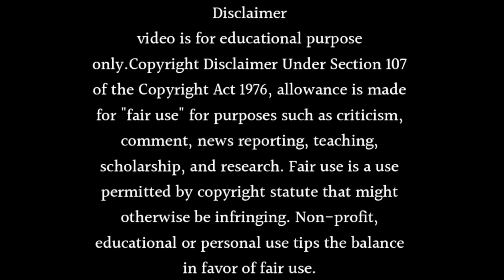Vanshaj Show Will Be Going Off Air Soon in November 2023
About this video- Dosto Aaj Ki Is Video Me Maine Aapko Ye Bataya Hai Ki Vanshaj Show Will Be Going Off Air Soon in November 2023 Ummeed Hai Aapko Ye Video Bahut Hi Jyada Pasand Aayegi Thank You So Much.